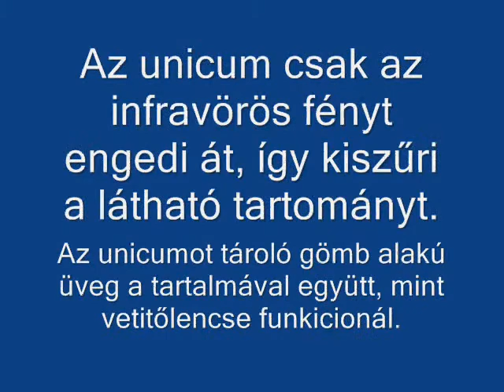A bottle of the Unicum as an NIR lens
NIR webcam, Unicum